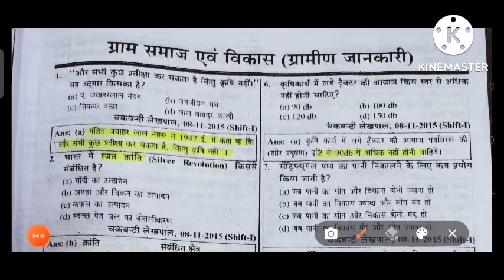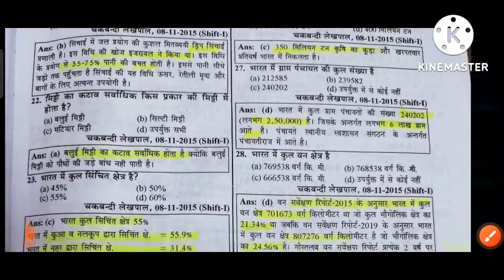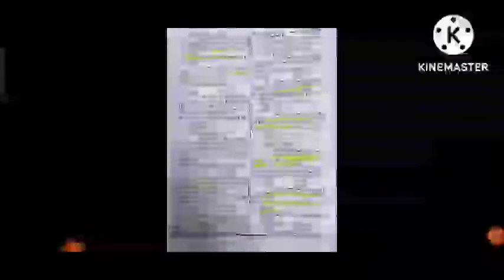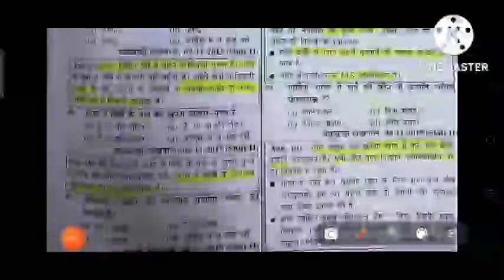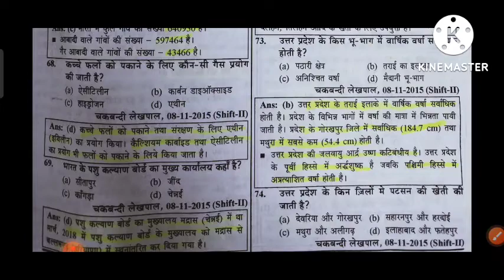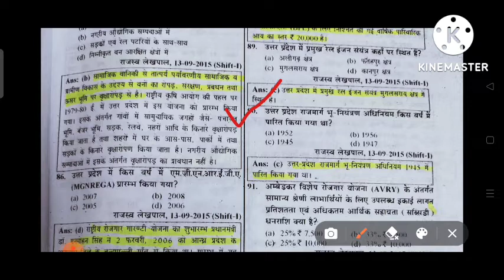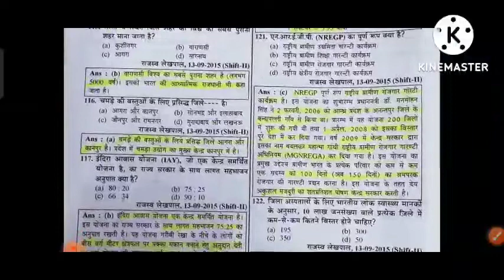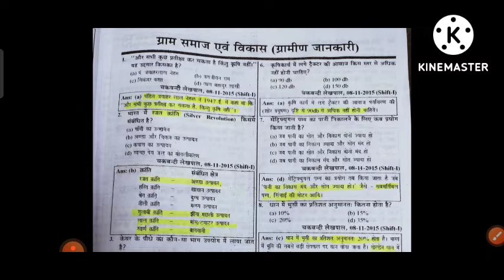Practice Lekhapal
lekhpal